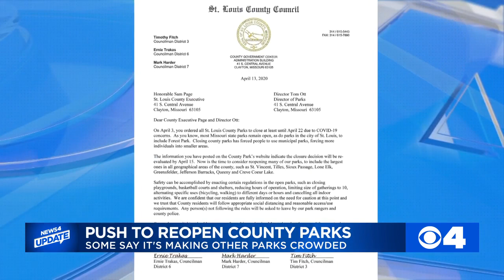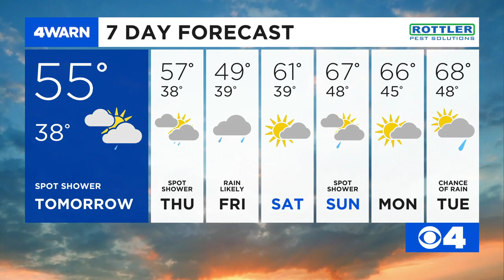News 4 Afternoon Update: April 14, 2020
Unemployed Missourians will start receiving $600 checks this week, according to Rep. Ann Wagner's office. Dierberg's stores will be closing earlier starting this week.